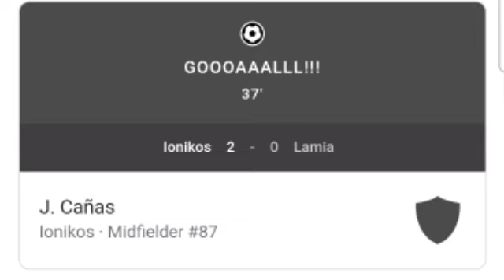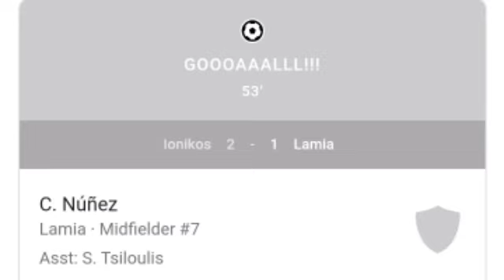Ionikos vs Lamia, 2-2 / All Goals and Extended Highlights.